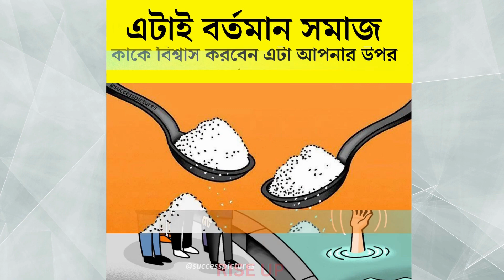মোটিভেশনাল উক্তি ও ছবি ।। Motivational Pictures with deep meaning Bangla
In this video, We will show you Motivational Pictures Bangla.